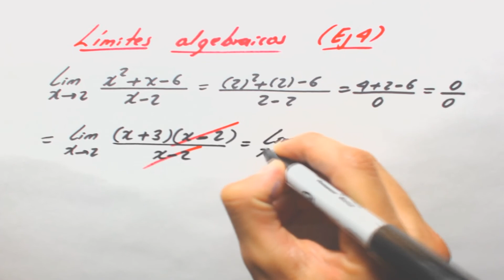Límites algebraicos (Ej 4). Por factorización ( trinomio de la forma x^2+bx+c)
En este video se resuelve un limite algebraico haciendo uso de la factorización ( trinomio de la forma x^2+bx+x)
Límite indeterminado 0/0

Si este video te gustó, no olvides tu "like" y compartirlo.  Con ello más usuarios lo podrán ver y seguiremos ayudando a más personas :)

Tus aportes y comentarios serán muy importantes para que este proyecto siga creciendo y ayudando a más personas.

Muchos éxitos como siempre y nos seguiremos encontrando en otra ocasión (y).